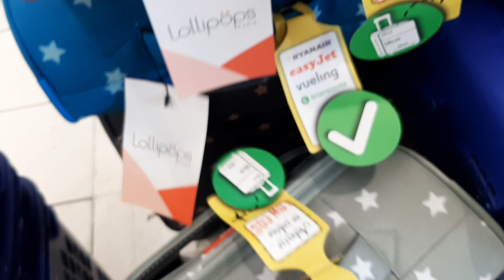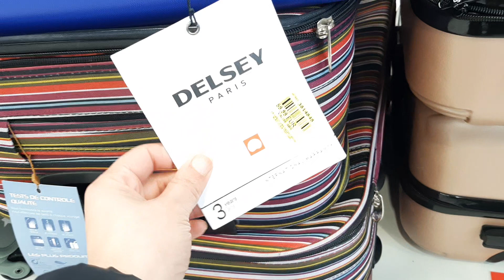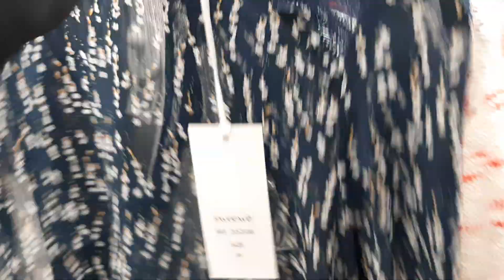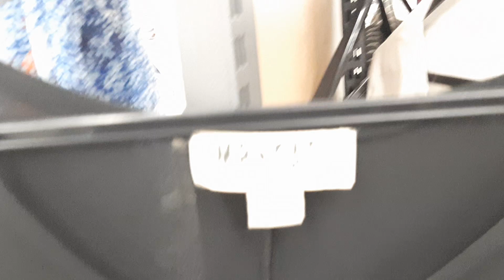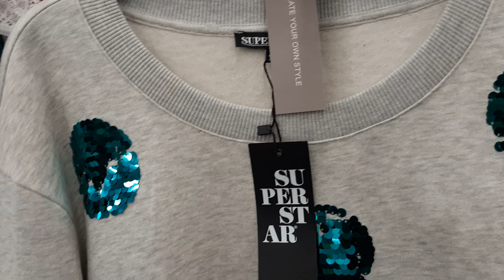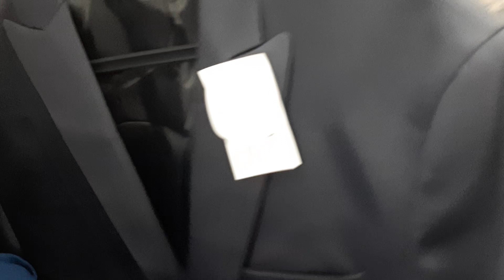NOZ ARRIVAGE CHAUSSURES VÊTEMENTS SACS SAMEDI 1ER FÉVRIER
Soissons